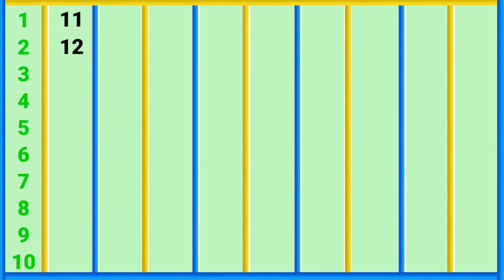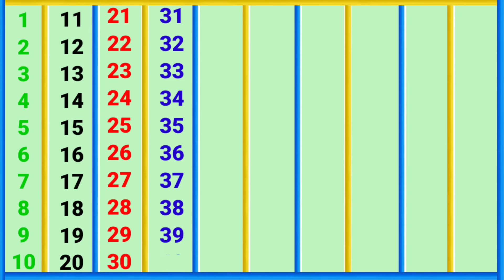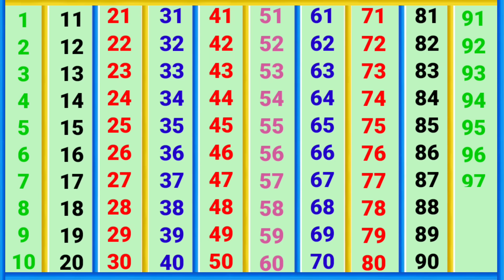ginti Hindi me| Hindi me ginti pahade| ek do teen char panch| count 1 se 100 Tak| 1 to 1000| 12345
ek do teen char|12345| ginti | Hindi me ginti pahade| Urdu me ginati count 1 se 100 Tak| 1 to 1000

12345| 1 se 100 Tak ginti| counting 1 to 100| count 1 to 1000| counting| 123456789| ginti pahade|

pahada

ek se sau tak ginti hindi
ek se sau tak ginti urdu me
pahade
hindi ginti ginti ginti

please🙏